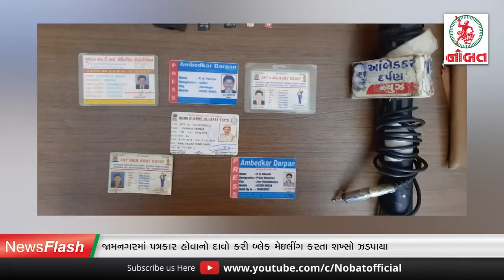જામનગરમાં કરોડોનાં કૌભાંડમાં ધરપકડ અને...